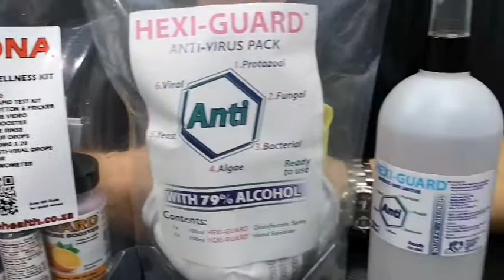STA HEALTH Carona Tele-Med & Protection Pack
A convenient & complete Tele-Medicine ( medical consult ) and family protection pack to help prevent the spread of the Carona virus by limiting, exposure and contact by using good hygiene practices in and out of the home. Developed by Dr Sean T Armstrong and SHAPE Team.